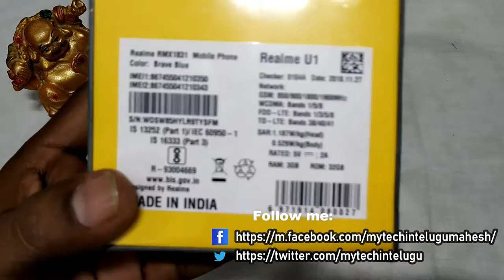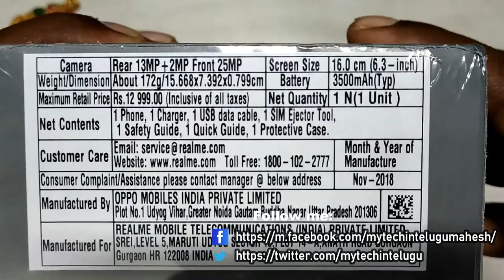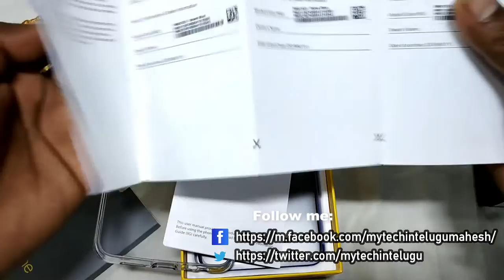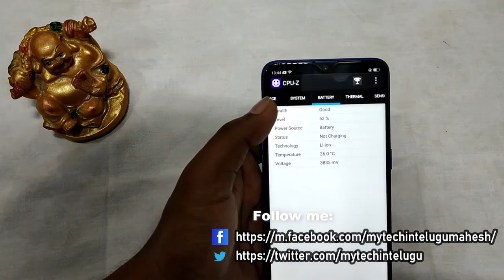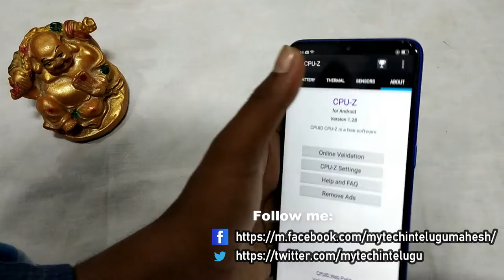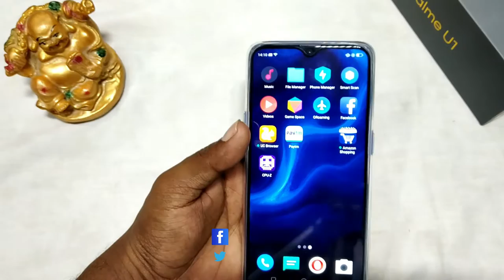REAL ME U1 UNBOXING AND 1ST IMPRESSION IN TELUGU???బడ్జెట్ లో సూపర్ ఫోన్???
REAL ME U1 UNBOXING
REALME U1 1ST IMPRESSION
REAL ME U1 OPENING BOX

hack inbox messages
personal data#bank details#
ur bank details
hacking tips#how to hack#how#how to read anothers message

WHATSAPP TRICK
HOW TO READ DELETED MESSEGES IN WHATSAPP
WHATSAPP TIPS AND TRICKS

RED MI NEW PRODUCTS
MI LED BULB
MI DOOR BELL
MI PILLOWS
ONLINE SCAMS
ONLINE SCAM IN INDIA
MOBILE SCAMS

SCAMS
RED MI NOTE 6 PRO GAMING  REVIEW

REAL ME 2 PRO UNBOXING AND 1ST IMPRESSION
real me 2pro unboxing
real me
real me 2 pro first impression

HACK ANY CALL
HOW TO HACK GIRL FRIEND
CALL RECORDING
HOW TO RECORD A CALL